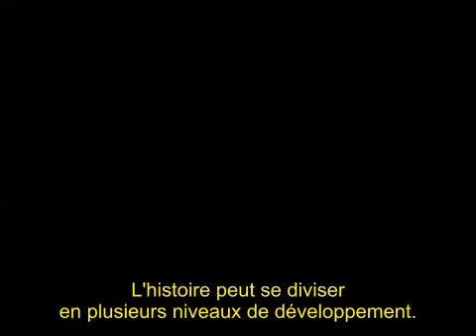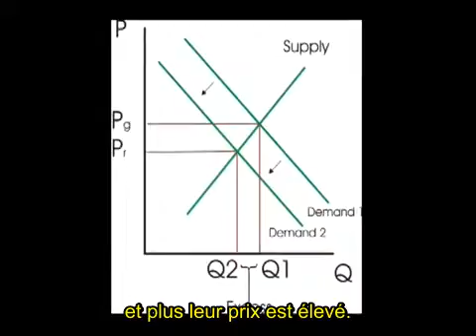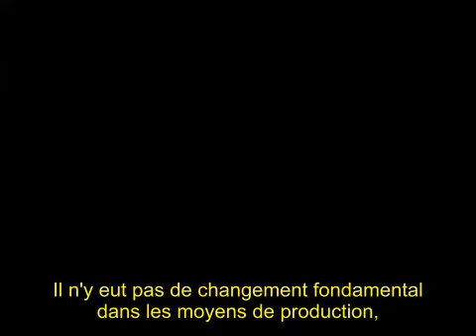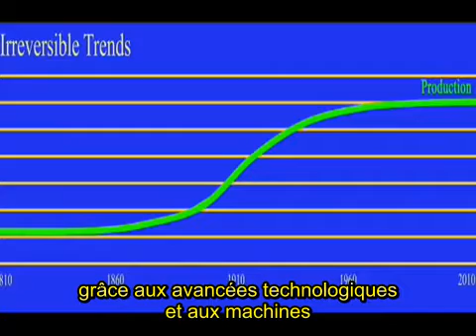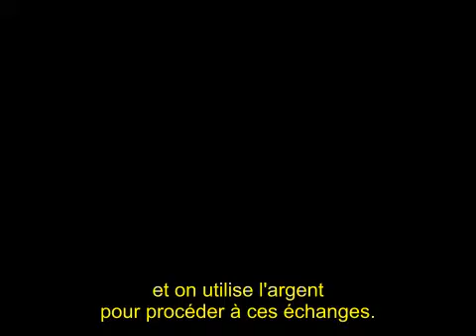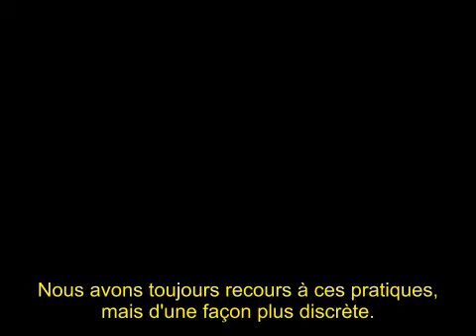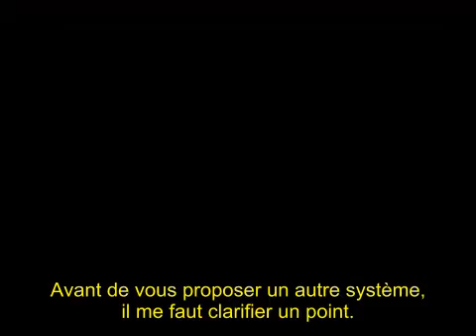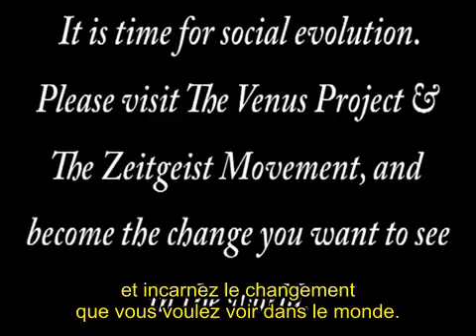Douglas Mallette - Awakening - 2010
Le documentaire Awakening de D. Mallette retrace les différents niveaux de développement au cours de l'histoire humaine. Il est aussi une synthèse du fonctionnement économique mondial : son histoire, ses implications et ses dérives. Qu'est réellement l'économie mondiale ? Que faire pour changer les choses ? La révolution technologique ayant éradiqué la rareté, le système monétaire qui est une conséquence de la rareté, n'a plus lieu d'être. Quant à la croissance, outre le fait qu'elle est maintenue artificiellement par l'obsolescence planifiée et l'obsolescence perçue, elle met l'environnement en danger et donc, menace notre survie sur la planète.

D'une durée de 31 minutes, ce documentaire est une bonne introduction aux idées du Mouvement Zeitgeist.